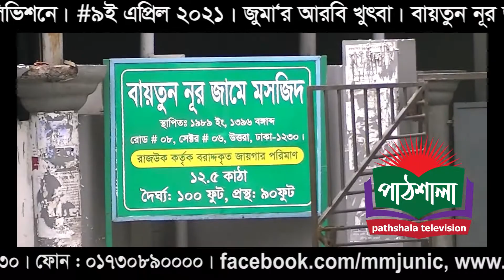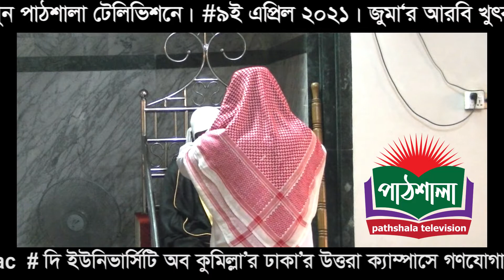৯ই এপ্রিল ২০২১। জুমা‘র খুৎবা। পাঠশালা টেলিভিশন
ফেৎনা হতে বাঁচবেন কীভাবে।। শাইখ রফিকুল ইসলাম মাদানী। পাঠশালা টেলিভিশন "
৯ই এপ্রিল ২০২১। জুমা‘র খুৎবা। পাঠশালা টেলিভিশন